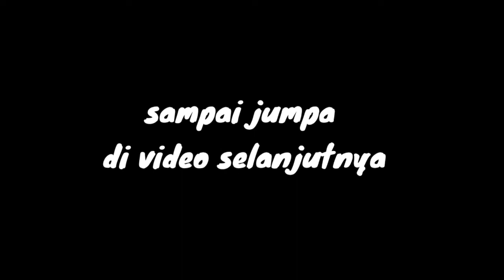RESEP KWETIAU AYAM SAUS LADA HITAM | SEKALI COBA PASTI KETAGIHAN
Hallo food genk.!
Balik lagi di channel Wa Koki, terima kasih sudah mampir dan klik video ini 🙏
Kali ini saya masak kwetiau pake ayam saus lada hitam ini resep favorit saya banget, enak banget apalagi saus blackpepper nya tuh bersa banget, pokonya ini olahan kwetiau paling the best.

Bahan:
- 1 porsi kwetiau
- 3 helai sawi pakcoy
- 2 siung baput
- minyak wijen
- kecap asin
- 200gr ayam (dada)
- 1 sdm kuning telur
- 1 sdm tepung mizena

Bahan :
- 1/4 paprika ijo
- 1/4 bawang bombay
- 1/2 cabe merah besar
- 2 siung baput
- 3 buah rawit merah
- 1 sdm saus tiram
- 1/2 sdm saus tomat
- 1/2 sdm kecap asin
- 1/2 sdm kecap manis
- 3 sdt kaldu jamur
- 1 sdm margarine
- 1/2 sdm minyak wijen
- 1/2 sdm lada hitam kasar